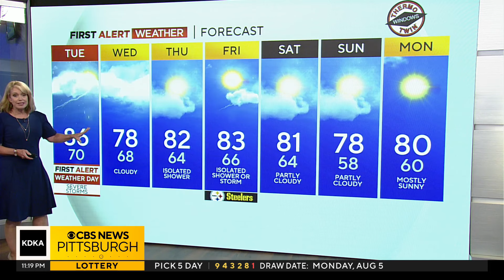KDKA-TV Nightly Forecast (8/5)